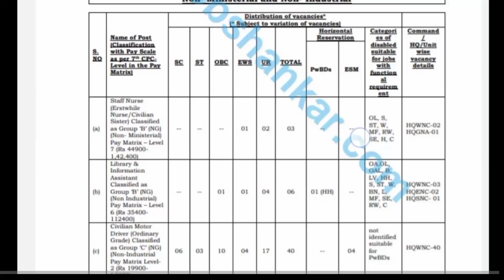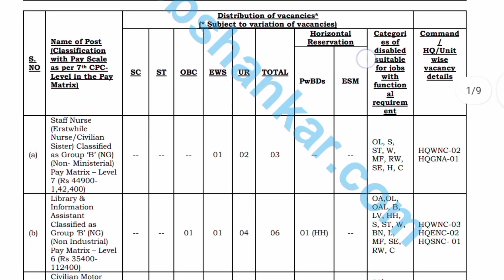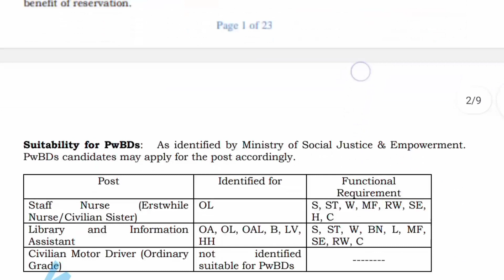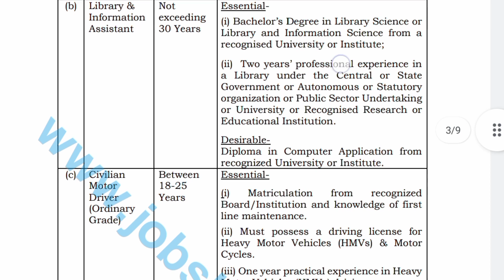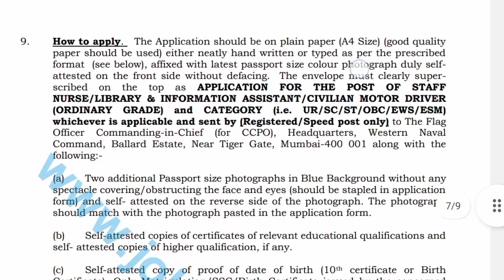വന്നു 😍പരീക്ഷയില്ല നേവിയിൽ സ്ഥിര ജോലി വന്നു/ male & female Indian Navy recruitment 2022 Malayalam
Indian Navy latest recruitment notification for mylan female Western Command and Mumbai full notification details and how to apply and application form details full information Malayalam